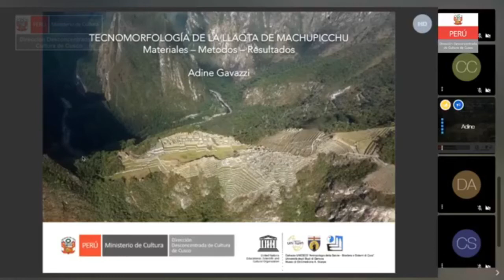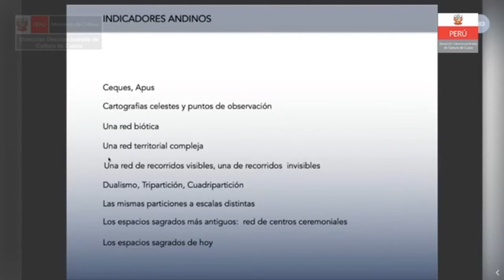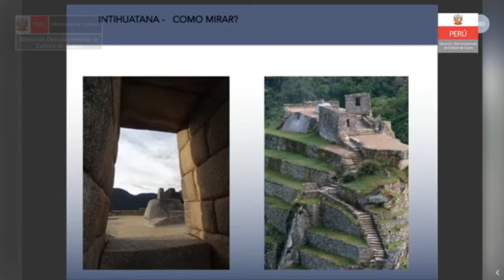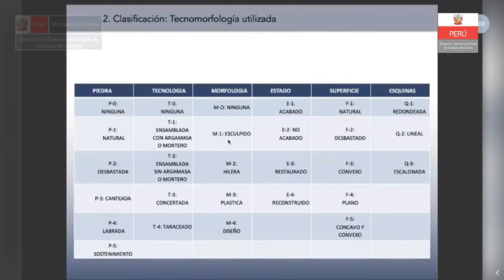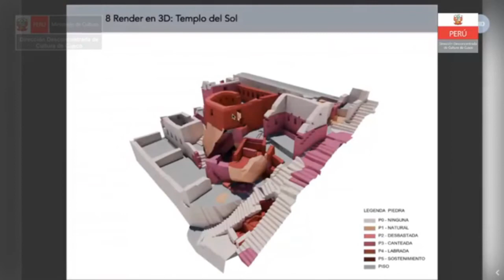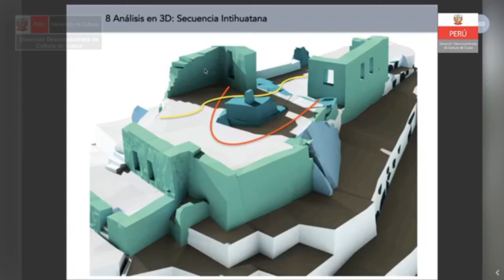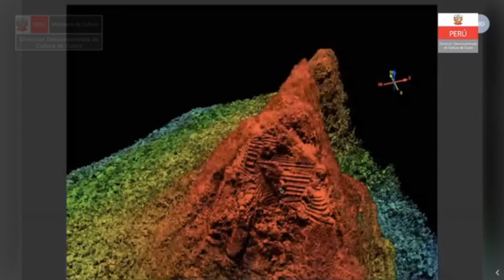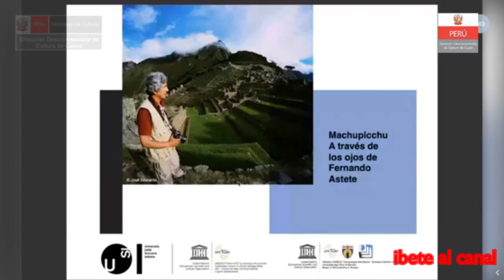Tecnomorfología de la llaqta de MachuPicchu por Adine Gavazzi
Gracias al Ministerio de Cultura Cusco por la ponencia de Adine Gavazzi "Tecnomorfología de la Llaqta de MachuPicchu" en el marco del Programa de Investigaciones Arqueológicas e Interdisciplinarias en el Santuario Histórico - Parque Arqueológico Nacional de Machupicchu (SHM-PANM).

¡Muchas gracias!